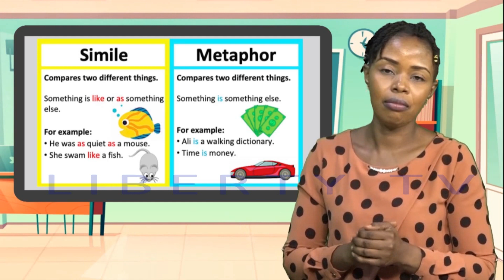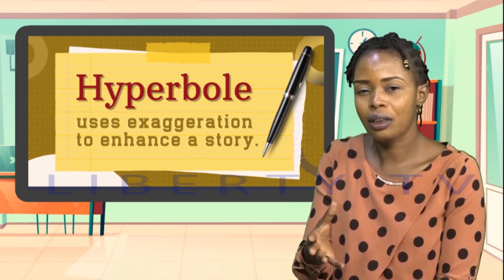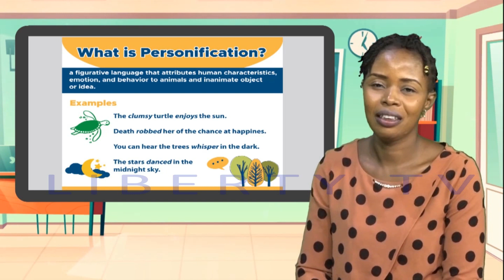Miss Phonics and Polly - Learn to Pronounce English Correctly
Host: Ojo Taye Kemi